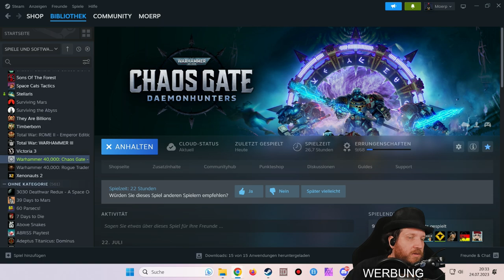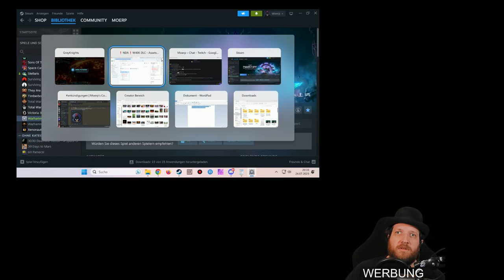ASSASSINEN für den IMPERATOR mit Execution Force für Warhammer 40k Chaos Gate Daemonhunters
Titel: Warhammer 40,000: Chaos Gate - Daemonhunters
DLC: Execution Force
Entwickler: Complex Games
Publisher: Frontier Foundry

Beim Kauf über den Gamesplanet-Link erhält Moerp eine Provision vom Shop. Es fallen dadurch keine Mehrkosten an.

meine Ehrendoktoren:
the-devil4, PastorPinsi, DieTaube, D.S., Mo_81 & Brother Ronon

Kandyk22, Hoot4780, the-darkest-master, K1ll3r5h33p, Blackomega101, Blub4321 & Der_Schaumburger

Social...

PC-System:
Prozessor: AMD Ryzen 9 3900X
Grafik: MSI Geforce RTX 3090
RAM: 64GByte DDR4 3200
Headset: Sennheiser G4ME 1
Aufnahme-Software: OBS 64 bit